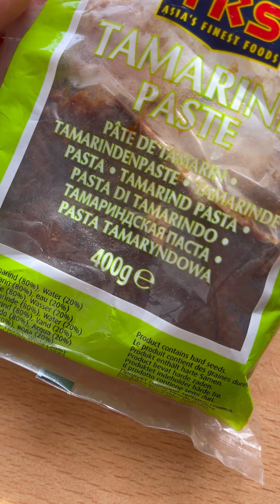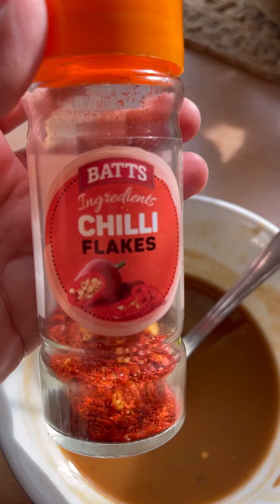এমন ষ্ট্রীট ফুড (street food) থাকলে সবাই সব রেখে এটাই খাবে । সহজ চটপটি রেসিপি ।